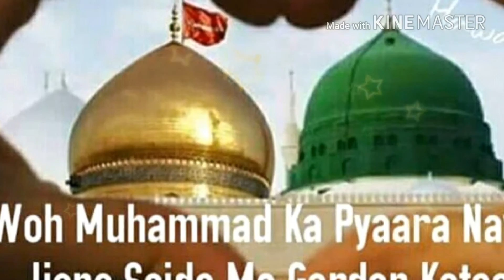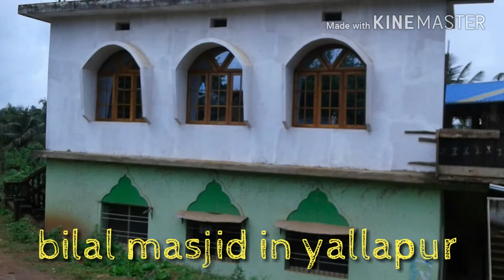Jafar 2016 yallapur moharam bilalboy's